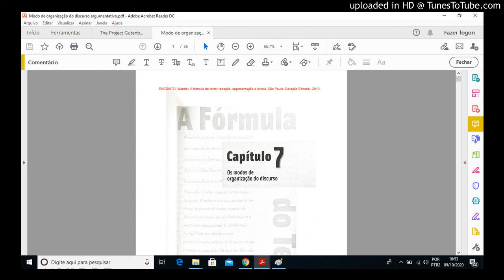Os modos de organização do discurso. Wander Emediato. Parte 4